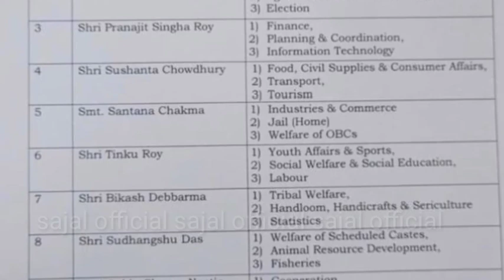Minister rog ni " DEPARTMENT BAKJAK KHA"